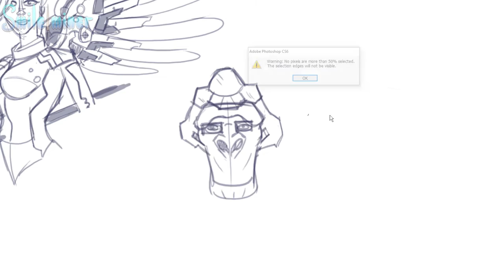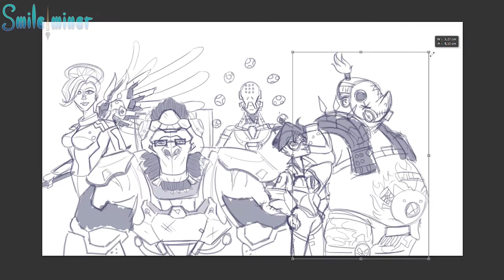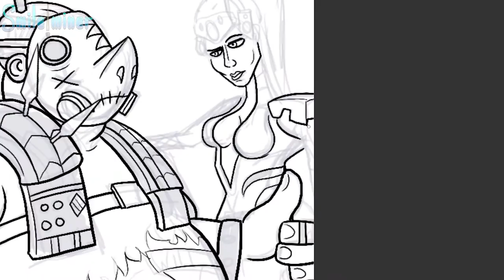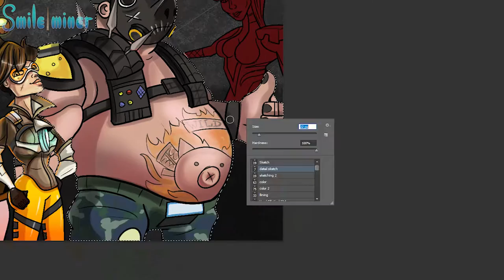Overwatch in a Nutshell - END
Here is episode 2 of END, Explain n Draw! Enjoy watching!

I used:
Wacom cintiq 24HD
Photoshop cs5
Painterwheel